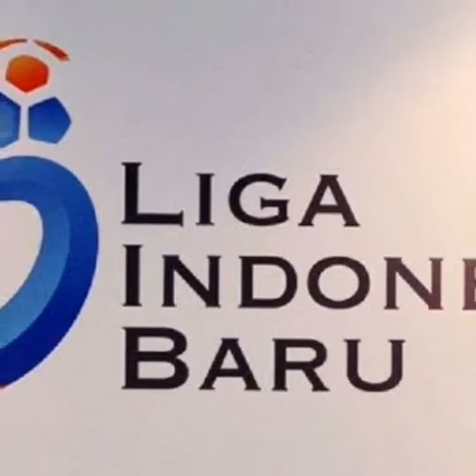Duel Bintang Arema FC Vs Persikabo Secuil Kisah Historis Kushedya Hari Yudo dan Wawan Febrianto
Duel Bintang Arema FC Vs Persikabo 1973: Secuil Kisah Historis Kushedya Hari Yudo dan Wawan Febrianto dengan Tim Lawan

 - Membahas pertandingan pertama Grup A Piala Menpora 2021 antara Arema FC dan Persikabo 1973 yang digelar di Stadion Manahan, Solo, Minggu (21/3/2021), dan ditayangkan secara langsung oleh Indosiar, rasanya tidak lengkap jika tidak menyinggung pemain bintang dari masing-masing tim. Dalam laga pembuka Piala Menpora 2021 ini, peran pemain tersebut akan sangat sentral.

Arema FC punya Kushedya Hari Yudo, sementara di kubu Persikabo 1973 ada Wawan Febrianto yang masih pantas menyandang predikat sebagai pemain bintang di klub yang sebenarnya bermarkas di Bogor itu. Satu hal yang menarik, kedua pemain ini memiliki historis

Yudo memiliki historis bagus ketika melawan Persikabo 1973. Musim lalu, Yudo dua kali menjebol gawang Laskar Padjajaran dalam laga pekan pertama Liga 1 2020 dan membawa Singo Edan menang 2-0. Momen itu menjadi titik balik bagi striker berusia 27 tahun itu.

Striker Arema FC, Kushedya Hari Yudo, melakukan selebrasi seperti Singa usai membobol gawang Tira Persikabo pada laga Shopee Liga 1 di Stadion Pakansari, Bogor, Senin, (2/3/2020). (Bola.com/M Iqbal Ichsan)

Yudo menjadi pujaan Aremania. Tim pelatih Timnas Indonesia pun meliriknya. Hasilnya, dia dipanggil mengikuti pemusatan latihan bersama Timnas Indonesia pada pertengahan 2020. Beberapa waktu lalu Yudo juga dipanggil mengikuti pemusatan latihan Timnas Indonesia proyeksi SEA Games 2021 itu.

Singkat cerita, laga melawan Persikabo pada tahun lalu menjadi pertanda Yudo memasuki masa emas kariernya di dunia sepak bola profesional. Padahal Yudo sempat tidak percaya diri bisa bermain di Liga 1, mengingat tiga tahun lalu dia masih bermain di Liga 2. Bahkan Yudo pernah bermain di Liga Nusantara yang menjadi kasta terendah kompetisi Indonesia.

"Saya sempat tidak yakin bisa bermain di Liga 1. Tapi, ternyata Alhamdulillah saya bisa bersaing," tegasnya.

Kini dia akan merasakan kembali pertandingan yang pernah mengubah kariernya secara drastis. Posisi Yudo sekarang lebih percaya diri. Dia berlabel pemain Timnas Indonesia dan tidak segan mengutarakan target mencetak gol dalam setiap pertandingan untuk membuka peluang menjadi top scorer dalam turnamen ini.

"Siapa yang tidak ingin menjadi top scorer? Saya ingin mencetak gol dalam setiap pertandingan. Sekarang hanya tinggal menunggu instruksi pelatih mau bermain seperti apa," ujar striker Arema FC itu.

2 dari 3 halaman

Cerita Wawan Febrianto dengan Arema

3. Wawan Febrianto (Tira Persikabo) - Gelandang berusia 25 tahun ini tampil apik bersama Tira Persikabo di musim ini. Wawan terlibat dalam 15 laga Tira Persikabo dengan torehan enam gol dan lima assists. (Bola.com/Yoppy Renato)

Sementara di Persikabo 1973, Wawan Febrianto punya cerita lain dengan Arema FC. Pada awal musim 2020, Wawan dikabarkan bakal menjadi pemain baru Arema. Manajemen tim berjulukan Singo Edan itu mengutarakan niatnya untuk mengontrak gelandang serang ini.

Wawan Febrianto juga tertarik untuk berseragam Arema FC. Dia sempat mencari informasi terkait tempat tinggal di Malang.

Sayangnya, rencana kepindahan itu gagal. Persikabo 1973 tidak melepasnya. Statusnya sebagai anggota TNI membuat Wawan harus mengabdi lebih lama di sana. Wawan pun hanya bisa mengungkapkan rasa kecewa lewat unggahan status di akun Instagram miliknya. Arema FC pun memutuskan merekrut Yudo dari PSS Sleman, yang ternyata justru moncer bersama Singo Edan.

Tapi, cerita itu sudah berlalu. Namun, tidak menutup kemungkinan Wawan masih memendam hasrat ingin direkrut oleh Arema FC. Caranya tentu dengan tampil bagus dalam pertandingan ini. Jika berhasil mengobrak-abrik pertahanan Arema, pemain berusia 27 tahun ini bisa saja masuk daftar pemain buruan Singo Edan lagi.

3 Pemain Arema FC yang Wajib Diwaspadai Persikabo 1973: Tanpa Pilar Asing, Pemain Lokal pun Berbahaya

VIDEO: Jangan Lupa Saksikan Opening Ceremony dan Laga Pembuka Piala Menpora 2021, Sore Nanti di Indosiar dan Vidio

3 Jagoan Persikabo 1973 untuk Menumpas Perlawanan Arema FC pada Duel Pembuka piala menpora